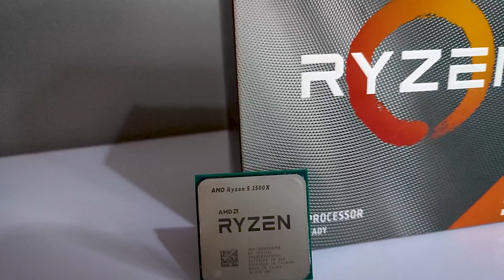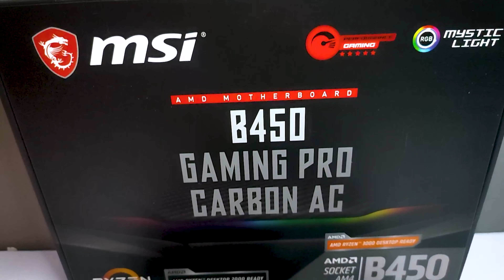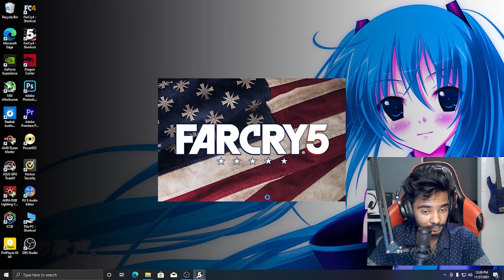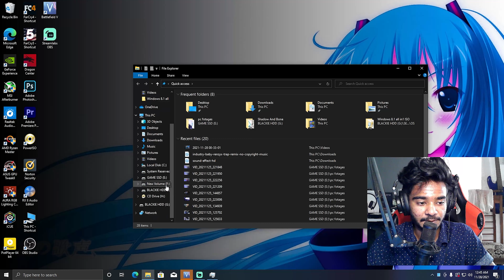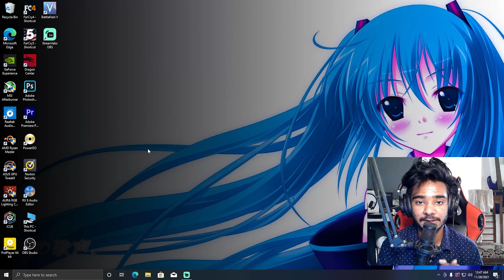MY PC BUILD | RYZEN 5 3500X WITH GTX 1060 6GB | GAMING + WORKSTATION BUILD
How to Build a Budget Gaming PC in Sri Lanka - Sinhala Explained Video by shemi bro . How Much Should building a gaming PC cost? Is it cheaper to build or buy a gaming computer? Can I build a gaming PC

⬇️MY PC SPECIFICATIONS⬇️

⭕Ryzen 5 3500x Prosser
⭕MSI B450 Gaming Pro Carbon AC WIFI Motherbord
⭕Asus Strix GTX 1060 6GB Graphic Card
⭕Corsair Vengeance RGB Pro 3200Mhz 16 GB Rams
⭕Lexar 256GB 3300Mbps  M.2
⭕240 GB PNY SSD
⭕WD Blue 1TB HDD
⭕Seagate Baracuda 1TB HDD
⭕Gamemax 450W 80 + Bronse PSU
⭕Fantech Typoon ARGB 6 Fans
⭕Darkflash DX120 Liquid Cooler
⭕Thermaltake V200 TG Gaming Casing

⬇️PC PARTS PRICES ⬇️

⭕Ryzen 5 3500x Prosser  - 48000/=
⭕MSI B450 Gaming Pro Carbon AC WIFI Motherbord  - 35000/=
⭕Asus Strix GTX 1060 6GB Graphic Card  - 80000/=
⭕Corsair Vengeance RGB Pro 3200Mhz 16 GB Rams - 26000/=
⭕Lexar 256GB 3300Mbps  M.2  - 10500/=
⭕240 GB PNY SSD - 9500/=
⭕WD Blue 1TB HDD  - 10500/=
⭕Seagate Baracuda 1TB HDD  9500/=
⭕Gamemax 450W 80 + Bronse PSU  - 7000/=
⭕Fantech Typoon ARGB 6 Fans  11000 /=
⭕Darkflash DX120 Liquid Cooler  10000/=
⭕Thermaltake V200 TG Gaming Casing -  11500 /=

    🔵  TATEL =  RS. 26,600,0 .00 /=

🔵 Camara by - Suminda & Satheesha
🔵 Editing and Lightings - Sheminith Fernando
🔵 Thumbnail Creater - Sheminith fernando & Hasith

🔴special thanks for suminda wijesingha

00:41 Intro
41:2 Marker 15
01:59 CPU
03:07 Motherboard
04:04 RAM
04:37 GPU
06:10 Cooler
06:40 Boot Drive
07:53 HDD
09:02 PSU
09:42 Marker 9
10:16 Keyboard
10:29 Headset
10:37 Mouse
11:05 Monitor
12:39 Build Process
19:36 Test - Benchmarking
21:35 Warzone gamelay
25:01 Final